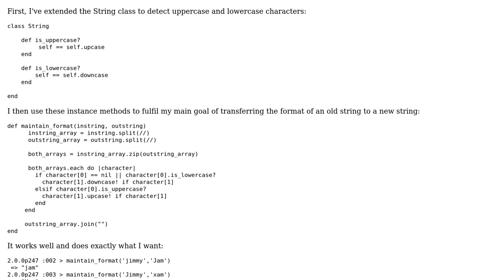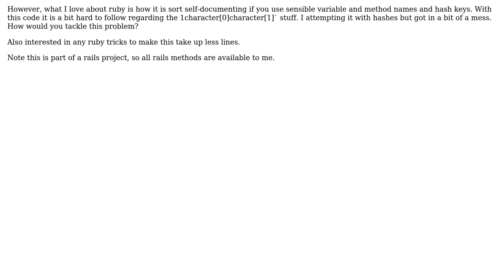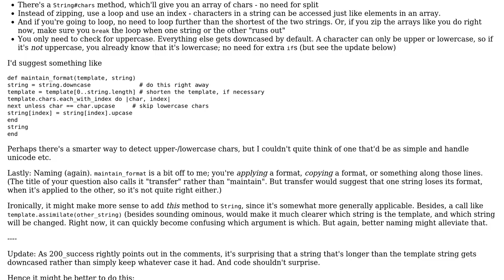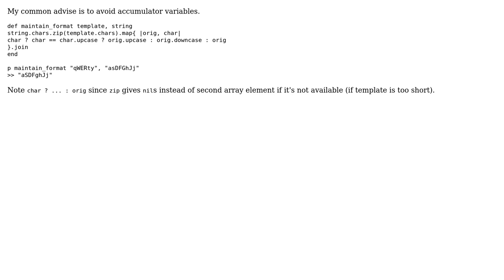Code Review: Transfer the format of an old string to a new string (2 Solutions!!)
Code Review: Transfer the format of an old string to a new string

With thanks & praise to God, and with thanks to the many people who have made this project possible! | Content (except music & images) licensed under CC BY-SA | Music | Images & others | With thanks to user Starkers user Nakilon user Flambino user 200_success and the Stack Exchange Network Trademarks are property of their respective owners. You are responsible for your own actions.